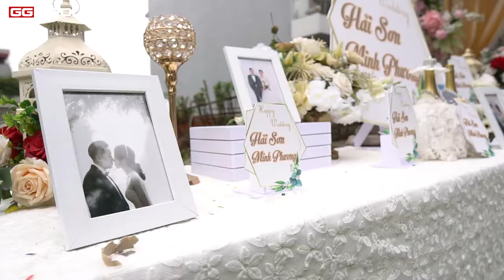Quay phim phóng sự cưới | Hải Sơn - Minh Phương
DEE MEDIA - Quay dựng video quảng cáo giới thiệu sản phẩm, dịch vụ, giới thiệu tổ chức, cá nhân, doanh nghiệp,..